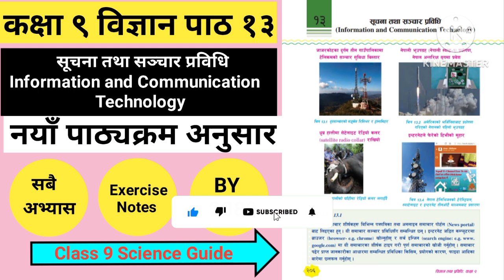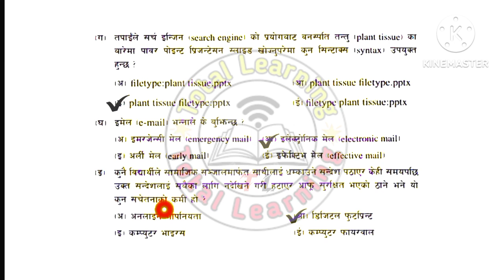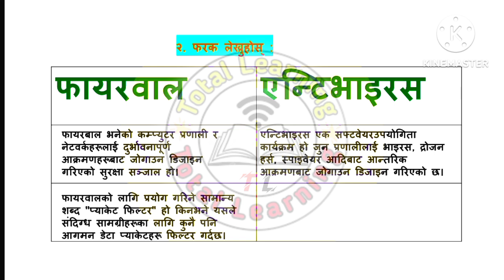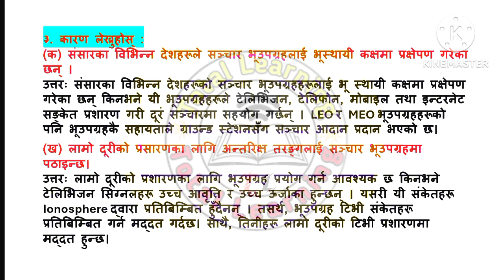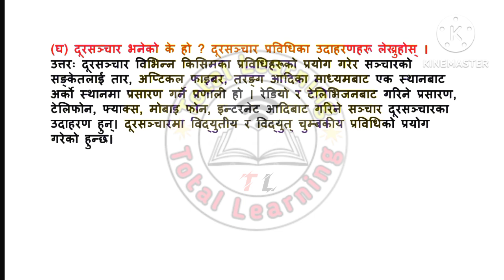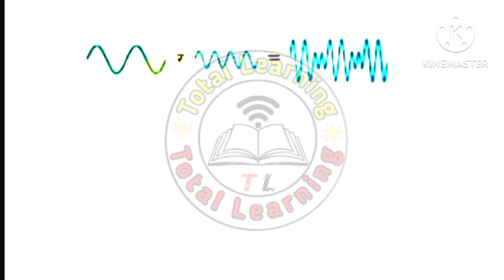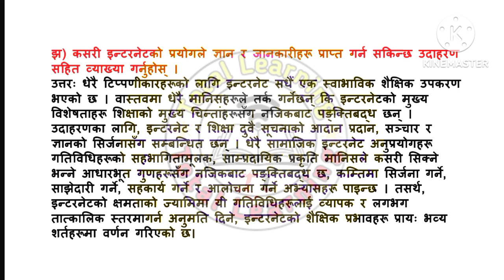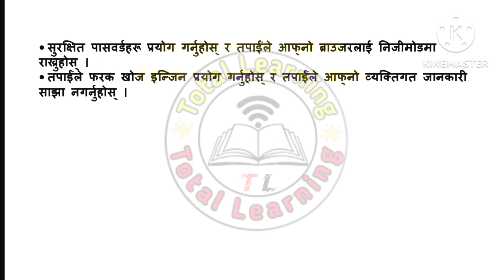Class 9 Science Chapter 13 Information and Communication Technology All Exercise Solution Guide